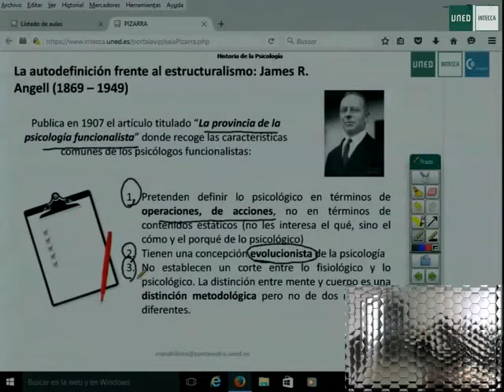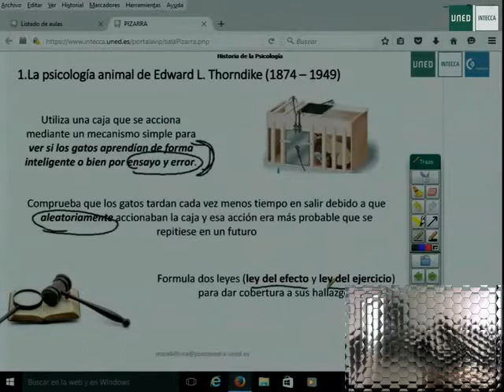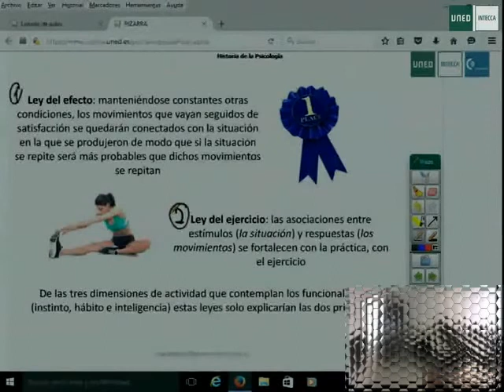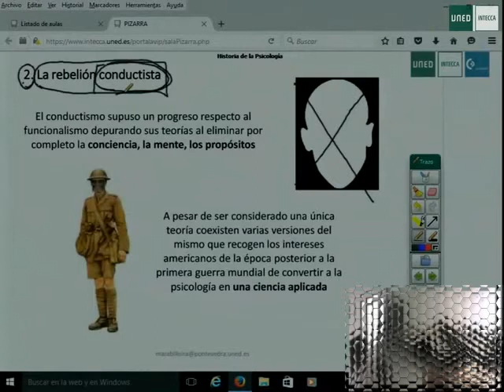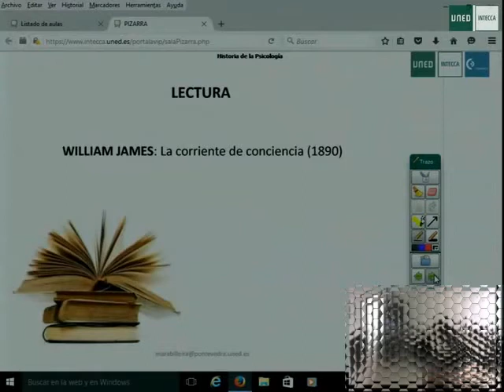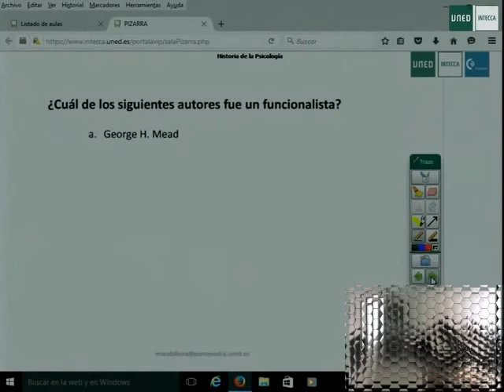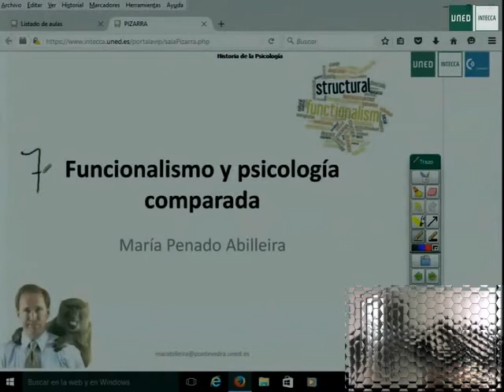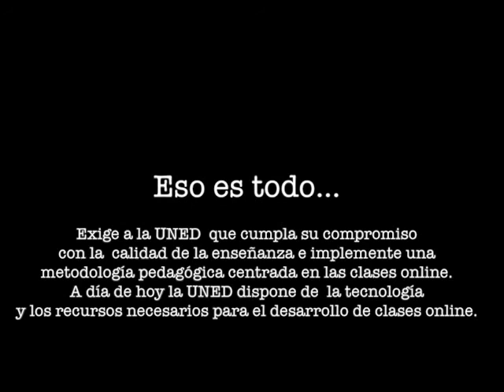Funcionalismo y psicología comparada